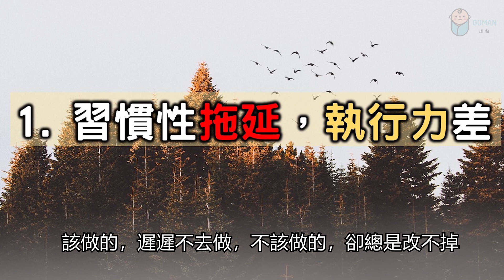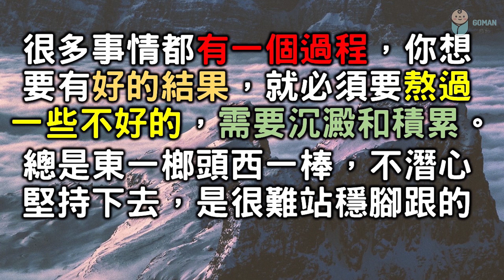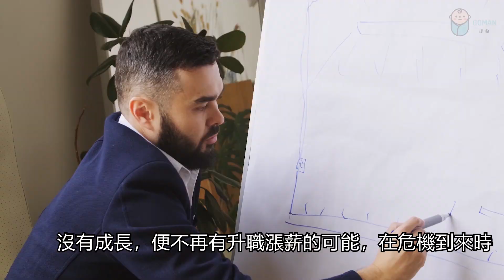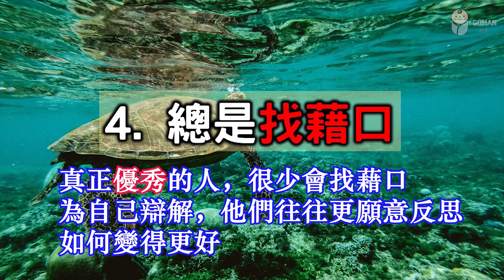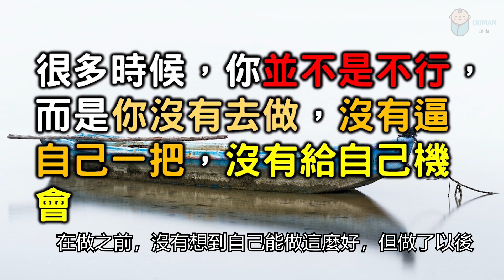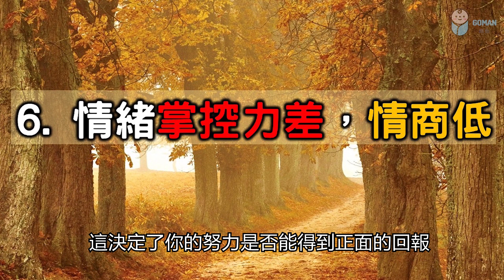極簡: 6個原因讓你越過越好, 提升你的生活技能, 社會生存能力【愛學習】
一個人最終能生活成什麼樣，能站到多高的位置，與很多因素有關，主要分為兩方面：內部因素和外部因素。
比如家庭背景，人生際遇，這些都可以歸結於外部因素，起點高，機遇好的人，更容易站得高，這不可否認。
但是，內部因素仍舊是決定我們人生結局和高度的最主要原因。

希望今天的影片能夠為你的生活帶來一些小小的影響。
謝謝大家

其他對你生活有所幫助的影片